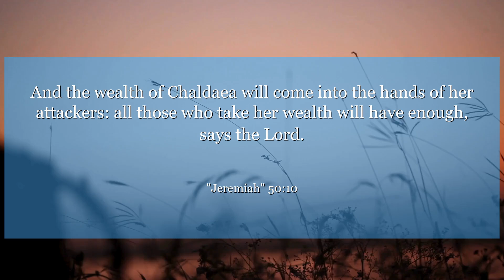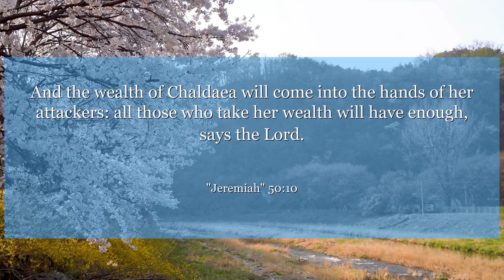Jeremiah 50:10 And the wealth of Chaldaea will come into the hands of her attackers: all those who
In Jeremiah chapter 50 : verse 10, we are reminded that our enemies will be defeated and our oppressors will be punished. This verse teaches us to have faith that justice will prevail and to trust in the power of resilience and perseverance. Let this message inspire you to stay strong in the face of adversity and believe that better days are ahead.